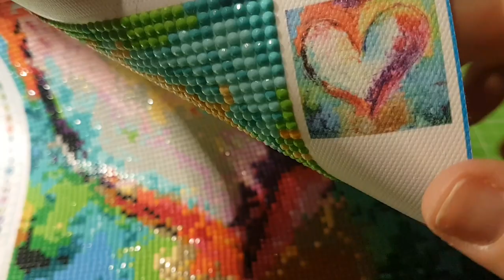Mein Fazit & Fertigstellung DIY Digitalart DP "Buntes Herz" #62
Heute zeige ich Euch u.a. wie ich meine Bilder mit dem Textilband bearbeite. Die entsprechende Randgröße wie ihr das Bild einrahmen möchtet, bleibt letztendlich Euch überlassen. Bei diesem Bild habe ich nun einen schmalen Rand gewählt!

Hier findet ihr den Link für das Textilklebeband und das Herzbild (Runde Steinchen)😍🤩

Enthält bezahlte Werbung. Das hier gezeigte und benannte Produkt wurde mir von der benannten Firma kostenlos zur Verfügung gestellt.